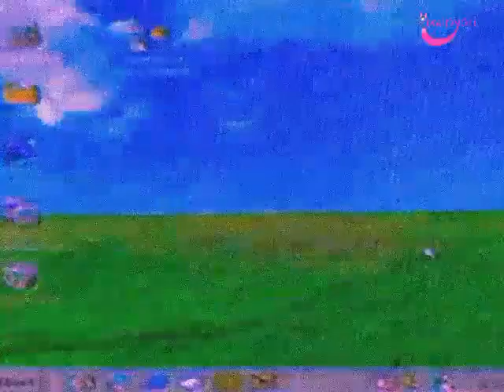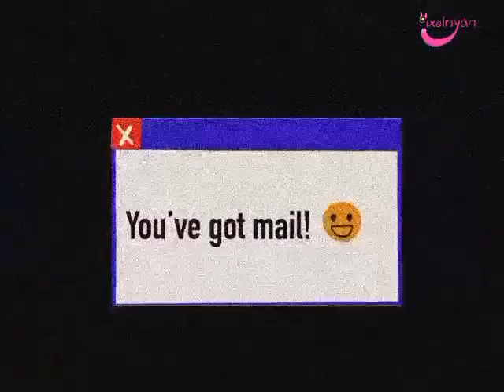V1RUS | Animation meme AMV (flash warning) Thanks for 200 subs!!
Finally its done, I have been working on this for 4 months and it was really exhausting to make but I am happy that it is finally finished.

programs used: Procreate and Capcut

character in video: Pixel